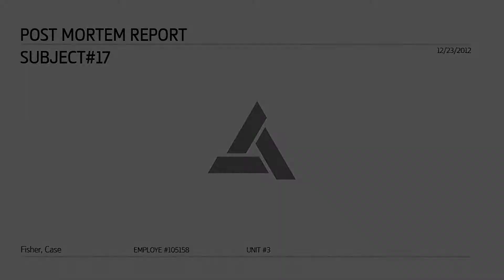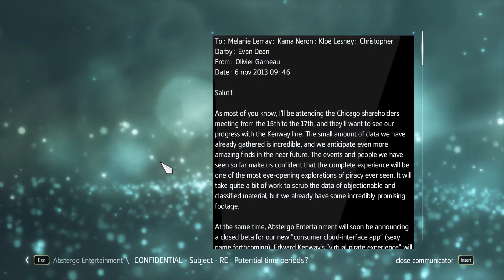Assassin's Creed 4 Black Flag [ AliHii5 Gameplay ] Part 52